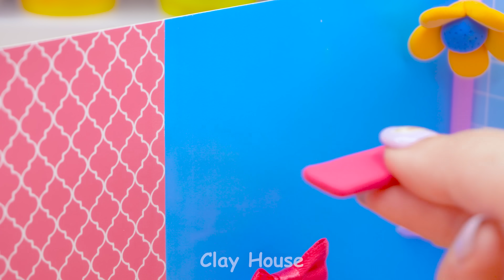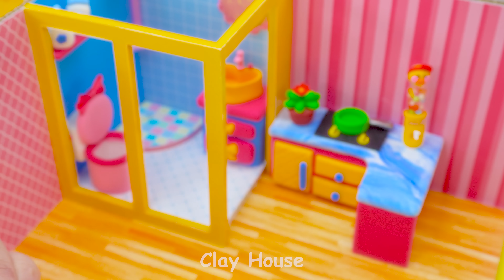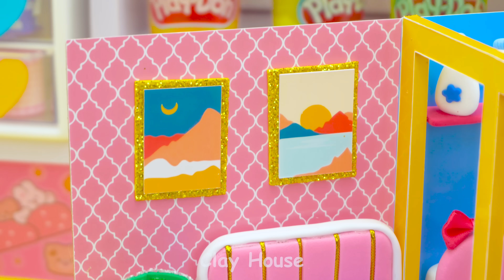Make Easy Bedroom, Kitchen, Bathroom from Polymer Clay, Cardboard 💖 DIY Miniature House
Alice here. How are you today babe? ❤️ Welcome To Clay House ❤️

I'm a girl love to make my own miniature house for my hamster. All the house I will make with all of my heart and I will show you all the step so you can make it too. In today video I will show you how I make this simple miniature house has bedroom, kitchen, bathroom and living room. The house is so cute with so many miniature things. I make this house using polymer clay, cardboard, paper. In the video I will also show you how I make some miniature cooking too. Hope you will like my video. Love you babe ❤️❤️❤️
Timestamps:
0:00 | Cute Intro
1:00 | Full Step Make Easy Bedroom, Kitchen, Bathroom
13:51 | Final house
Title :
( English ) Make Easy Bedroom, Kitchen, Bathroom from Polymer Clay, Cardboard 💖 DIY Miniature House
( Español ) Haga fácilmente un dormitorio, cocina y baño con arcilla polimérica y cartón 💖 Casa en miniatura de bricolaje
( Português ) Faça facilmente quarto, cozinha e banheiro com argila de polímero e papelão 💖 Casa em miniatura DIY
( 한국어 ) 폴리머 클레이, 판지로 침실, 주방, 욕실을 쉽게 만들어보세요 💖 DIY 미니어처 하우스
( 日本人 ) ポリマークレイと段ボールで寝室、キッチン、バスルームを簡単に作ろう💖 DIY ミニチュアハウス
( Hindi ) पॉलिमर क्ले, कार्डबोर्ड से आसान बेडरूम, किचन, बाथरूम बनाएं 💖 DIY लघु घर

We love a TINY things, MINIATURE HOUSE and MINI items from Clay. And We wanna share our PASSION with all people in the world !

We specializes in creating small houses and pretty small objects with easy-to-implement materials look like : Paper, Polymer Clay, Cardboard ...

Would you like to join with us on this exciting journey - the journey called Clay House ?

DIY Miniature Clay House Videos :
How To Make Pink Hello Kitty House with Rainbow Stairs from Polymer Clay ❤️ DIY Miniature House

❤️❤️❤️ DIY Miniature Clay House From Clay House Official Channel ❤️❤️❤️